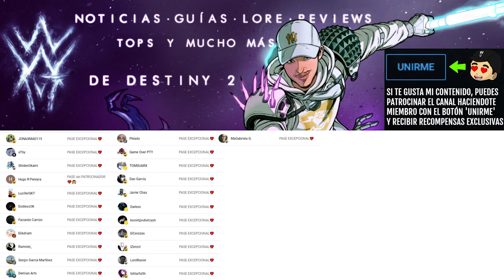TODAS LAS FIGURAS de ACCIÓN! - Localizaciones de Terminal de Esi y Puerto Límíng | Destiny 2 Eclipse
TODAS LAS FIGURAS de ACCIÓN! - Localizaciones de Terminal de Isi y Puerto Límíng | Destiny 2 Eclipse

✨¡SÍGUEME!

⏰MARCAS DE TIEMPO:
0:00 Intro
0:42 TODAS LAS FIGURAS de ACCIÓN! - Localizaciones de Terminal de Isi y Puerto Límíng
3:07 Outro

📰Fuentes de información mencionadas en el video:
(Ninguna)

💠💻MI PC:
• CPU: AMD Ryzen 7 5800X 3.8 GHz 8-Core Processor
• GPU/ Gráfica: Gigabyte GeForce RTX 3060 12 GB
• PLACA BASE: Asus ROG STRIX B550-F GAMING (WI-FI) ATX AM4
• CPU Cooler: Corsair H100i RGB PLATINUM 75 CFM
• Memoria RAM: Corsair Vengeance RGB Pro 32 GB DDR4-3200 CL16
• ALMACENAMIENTO: Samsung 970 Evo Plus 1 TB M.2-2280 NVME
• TORRE: Corsair iCUE 465X RGB ATX
• FUENTE: Corsair 850 W
• Monitor: MSI Optix G241 23.8" 1920x1080 144 Hz